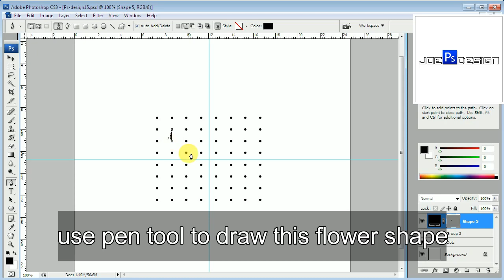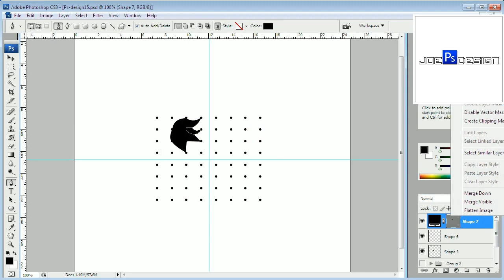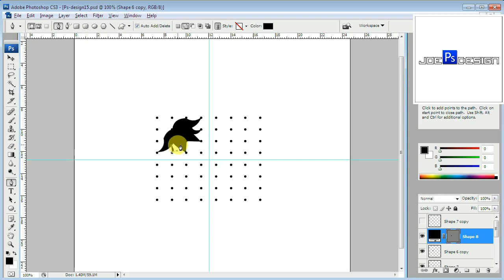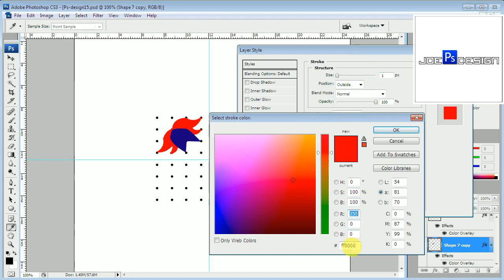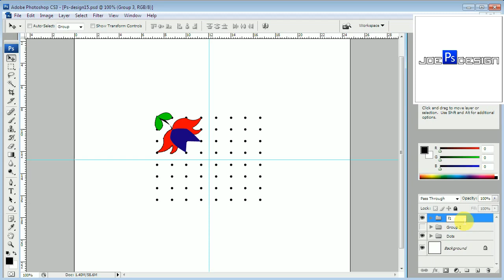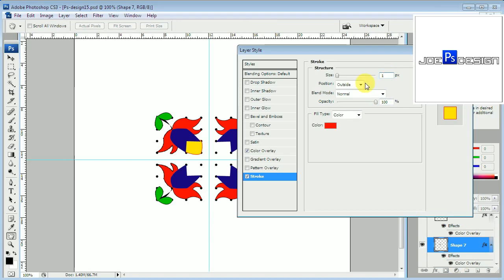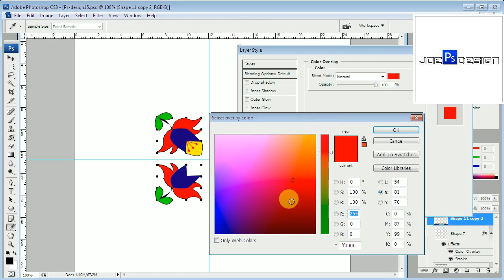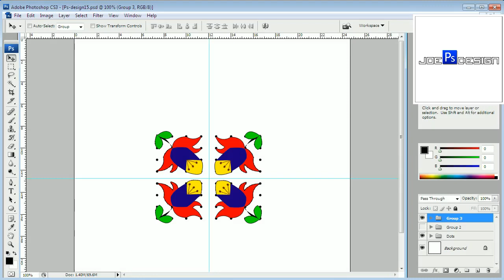Photoshop tutorial 8x8 dots fancy colorful flower